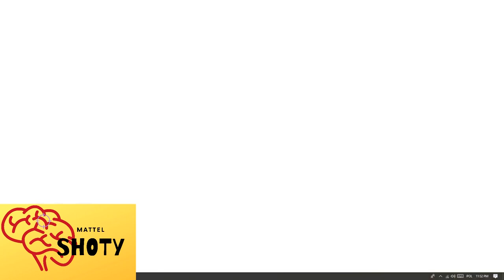🔸🔸YT SHORE- PIJANA BLONDYNA KRĘCI DUPĄ RAZEM Z CZARNĄ🔸🔸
🔸🔸JEŚLI SIĘ SPODOBA, DAJ SUBA I LIKE ! 🔸🔸

🔸🔸Powyższy fragment filmu został zamieszczony na prawie cytatu uregulowanym w art. 29 ustawy o prawie autorskim i prawach pokrewnych.